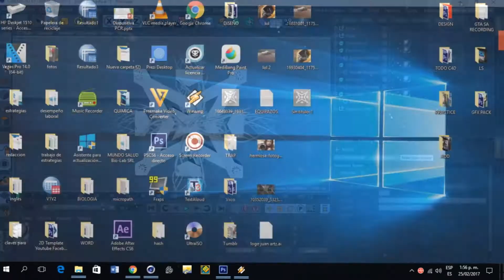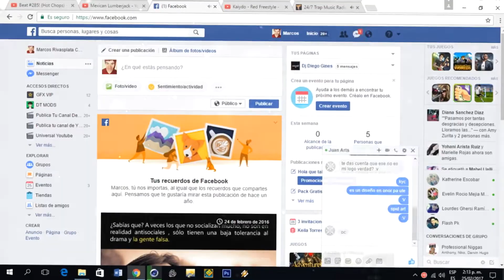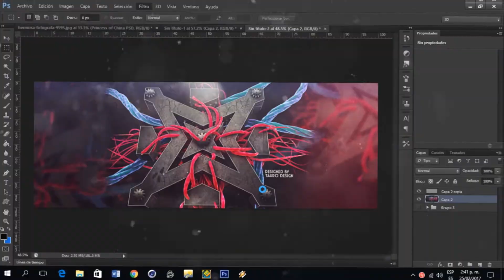SPEED ART Nº 03 | HEADER FOR FACEBOOK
HOLA Y MUY BUENAS A TODOS
HOY LES TRAIGO EL TERCER SPEED ART A MI CANAL :v

Y NAA.